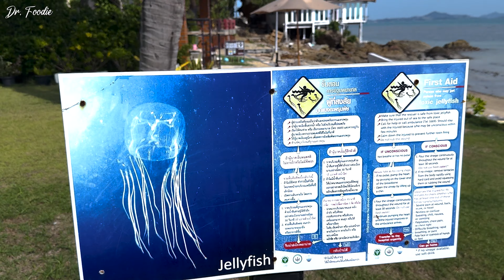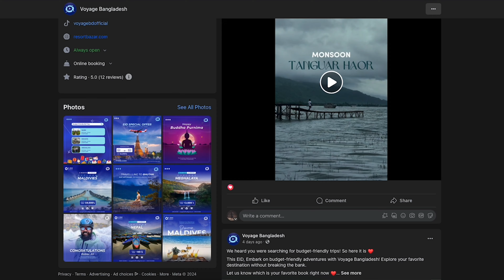কক্সবাজার থেকে থাইল্যান্ড সস্তা | কো ফা-নগান আইল্যান্ড | Ko Phangan | Thailand | Dr. Foodie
থাইল্যান্ডের কো ফা-নগান একটি জাদুকরী গন্তব্য, যেখানে স্বচ্ছ নীল সমুদ্র, সাদা বালুর সৈকত, আর প্রাকৃতিক সৌন্দর্য অপেক্ষা করে ভ্রমণপিপাসুদের জন্য। এই স্বর্গীয় দ্বীপ তার প্রাকৃতিক সৌন্দর্য, স্ফটিকস্বচ্ছ সমুদ্র, এবং অ্যাডভেঞ্চারপ্রিয় পর্যটকদের জন্য খুবই জনপ্রিয়।

কো ফা-নগান একটি চোখ-ধাদানো এবং অত্যন্ত রোমাঞ্চকর পর্যটন ঠিকানা। সেখানকার সমুদ্র সৈকত আর আমোদ-প্রমোদের ক্রিয়াকলাপ অনেকটা অতুলনীয়। যেখানকার জনবসতিহীন দ্বীপগুলতে আপনি প্রাকৃতিক সৌন্দর্য উপভোগ করতে পাড়বেন। কো ফা-নগান আইল্যান্ডস এর মূল দ্বীপে আরও রয়েছে বিলাসবহুল হোটেল ও মনোহর রেস্তোরা। আধুনিক সুযোগ-সুবিধার সাথে নিঁখুত প্রকৃতি অনুভব একই সাথে পাওয়া সম্ভব এই দ্বীপে।

কো ফা-নগান কেন ভ্রমণ করবেন?
এই স্থানটি প্রাকৃতিক সৌন্দর্য, নিরিবিলি সৈকত এবং ব্যতিক্রমী বিলাসবহুল অভিজ্ঞতার জন্য বিখ্যাত। যারা শহরের কোলাহল থেকে দূরে প্রকৃতির মাঝে শান্তি খুঁজছেন, তাদের জন্য এটি আদর্শ।

আপনার জন্য কিছু টিপস:
সেরা সময়: শুষ্ক মৌসুমে ভ্রমণের পরিকল্পনা করুন।
বাজেটের মধ্যে থাকার উপায়: হোস্টেল বা গ্রুপ বুকিং চেক করুন।
ট্র্যাভেল প্ল্যান: আগে থেকেই আপনার ট্যুর প্ল্যান তৈরি করলে খরচ বাঁচাতে পারবেন।